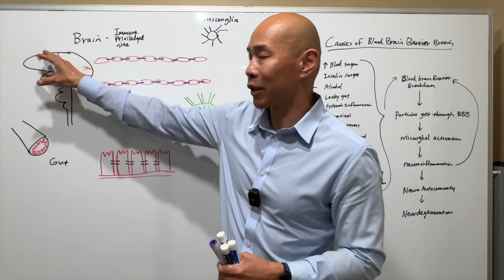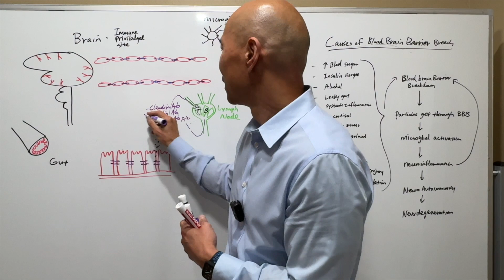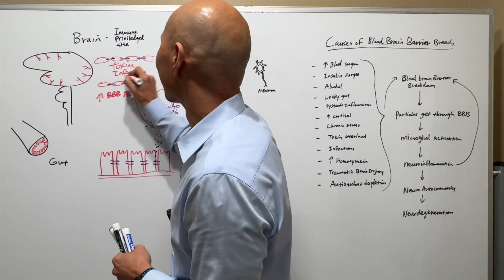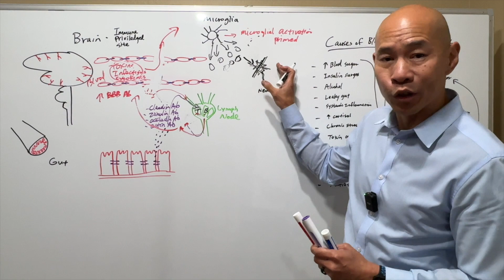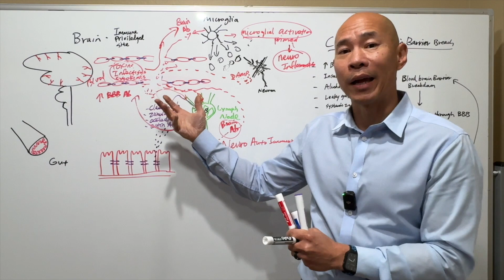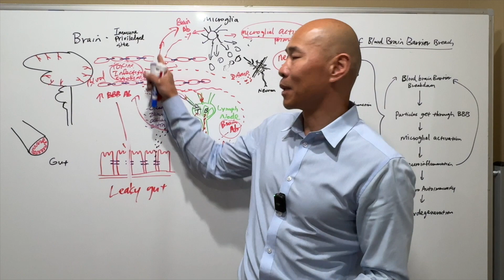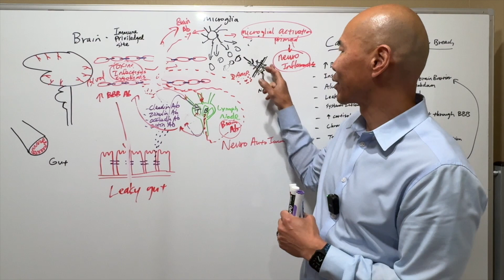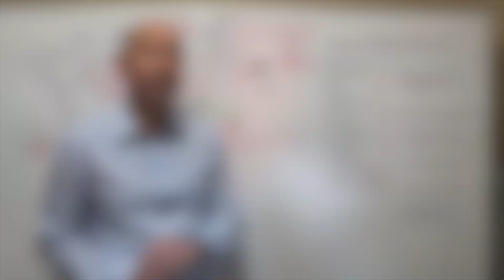The Shocking Link Between Leaky Blood Brain Barrier, Leaky Gut, and Neurodegeneration. Dr. Peter Kan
The shocking link between leaky blood brain barrier, leaky gut, and neurodegeneration might be the most critical health discovery of our time. When your gut health deteriorates, it directly impacts your brain, causing inflammation, brain fog, memory loss, and even leading to serious neurodegenerative diseases like Alzheimer’s and Parkinson’s.

In this video, we break down the gut-brain connection and explain how a leaky gut triggers a compromised blood brain barrier, paving the way for chronic brain inflammation and cognitive decline. Discover the root causes behind this silent epidemic and learn actionable steps to heal your gut and protect your brain. Whether you’re dealing with fatigue, focus issues, or mood swings, this video offers the solutions you’ve been searching for. Watch now to reclaim your health!

All comments and questions are personally responded to by Dr. Kan.

We offer Zoom consultations to help you identify the root cause.  We order functional medicine lab tests for you and design a customized eating plan, supplementation plan and detoxification plan to optimize health while reducing the dependency on medications.

If you're struggling with chronic symptoms, and want to address the root using a science-based functional medicine approach, please for more information and to get started on the path to wellness.